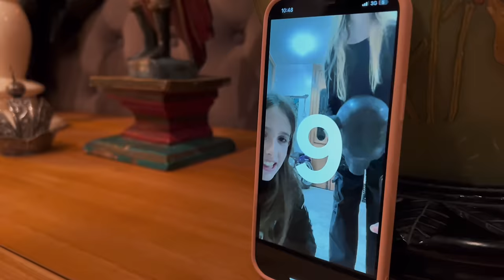Maxi Trusso ft Walter Alfa - WHEN I'M DREAMING (Official Video)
Official Video for "When I´M Dreaming" by Maxi Trusso

Dirección y Realización: @ulisesmagic
Producción Creativa: @camurolon
Crear Team 2023